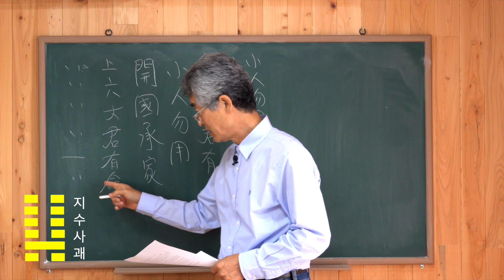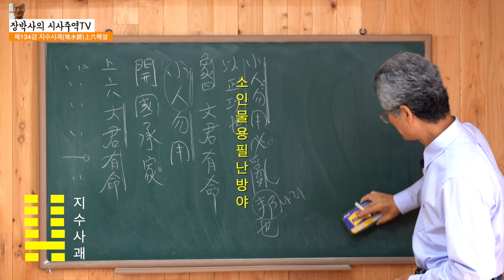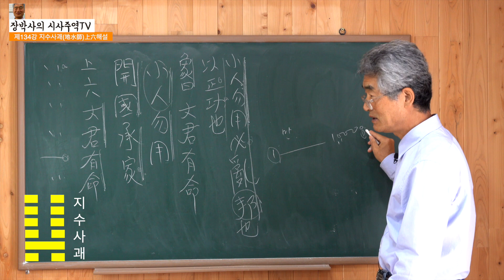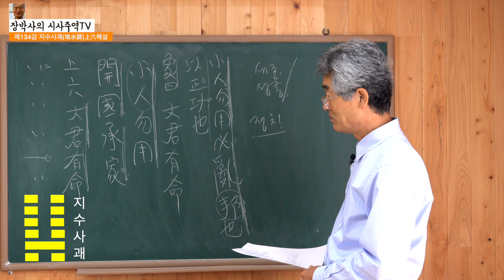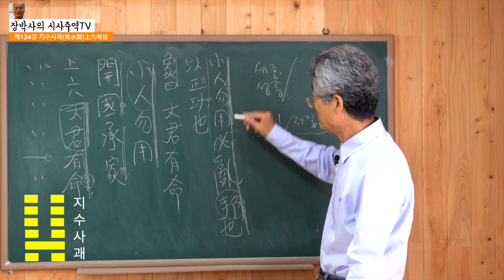[주역]134강 지수사 上六